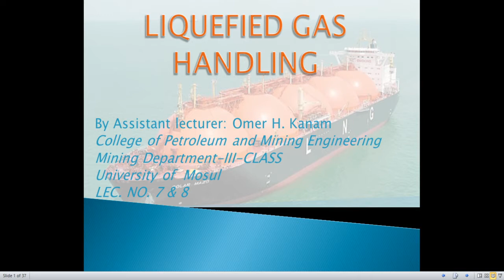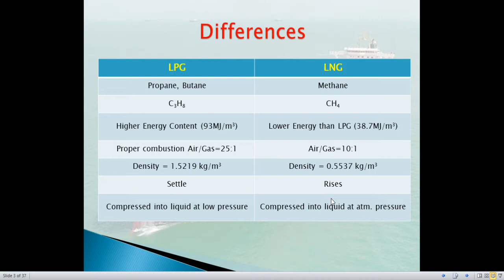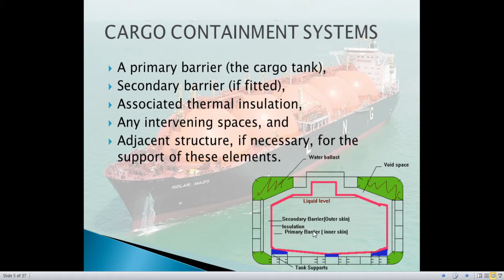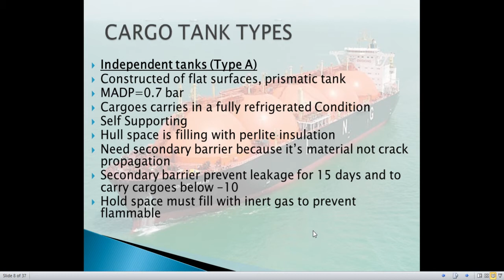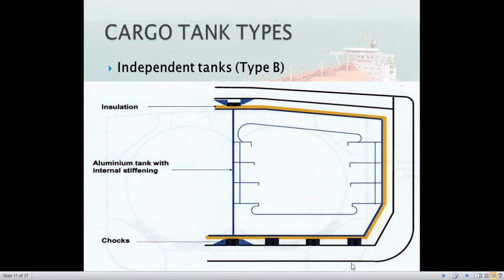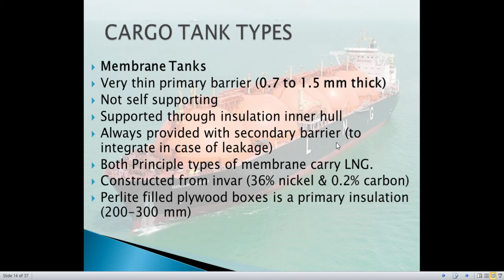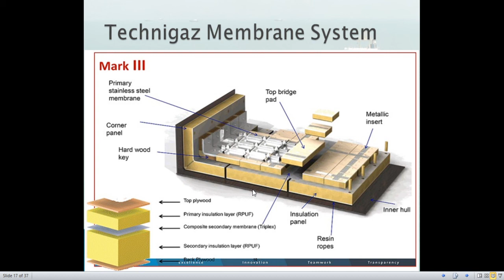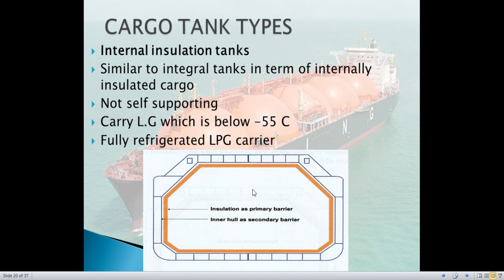Liquefied Gas Transportation Part I (نقل وتداول الخامات)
This video is explaining the transportation of Liquefied Gas and what are the types of Construction tanks.